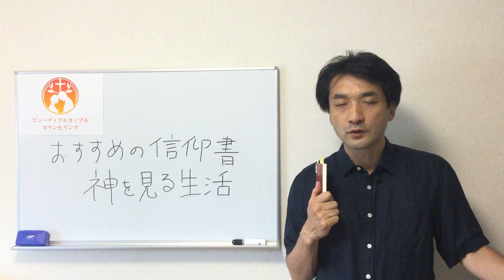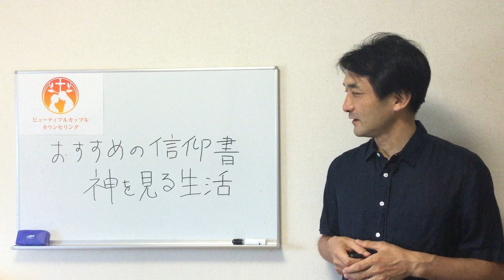「神を見る生活」ロイ・ヘッション いのちのことば社 おすすめの本、信仰書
書評です。名著「神を見る生活」ロイ・ヘッション　いのちのことば社　現在絶版でアマゾンで1万円以上で取引されています。

●日向陽一の夫婦カウンセリングのウエブサイト

●ポッドキャストで毎日、聖書朗読とデボーションを配信中